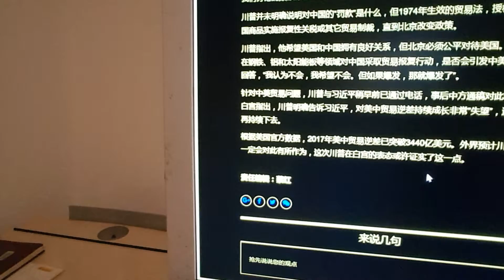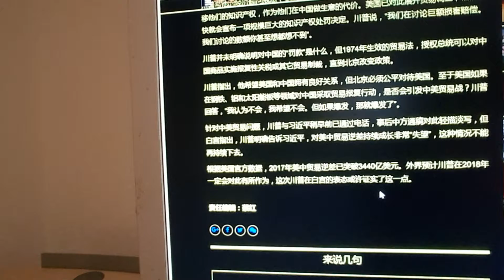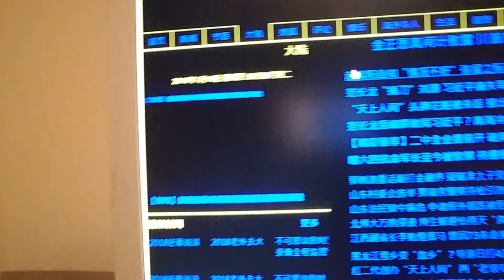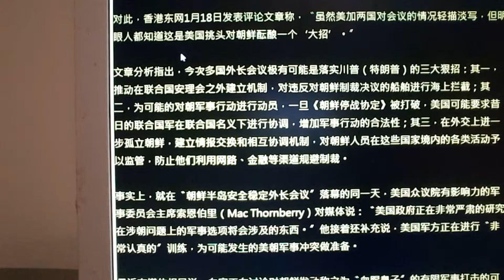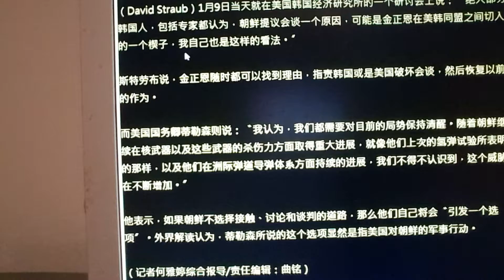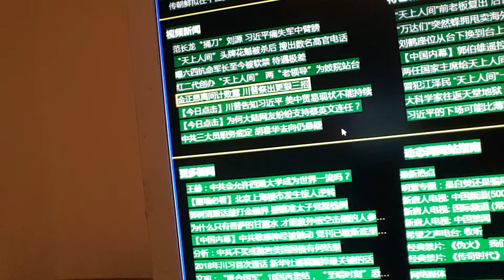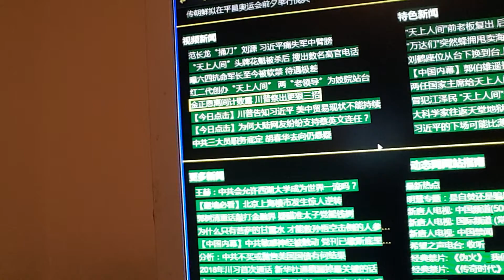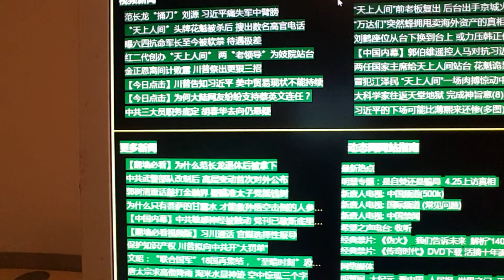旁觀者清 習近平怎能一點兒不知：5年多过去了，习近平主政，活摘器官反而从地下偷偷摸摸的干改为由国家统一分配！！20180118 175750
習近平怎能一點兒不知道。
习近平的下场会比薄熙来还惨，因为薄熙来是从犯，而习近平不但是主政者，而且是独裁者。